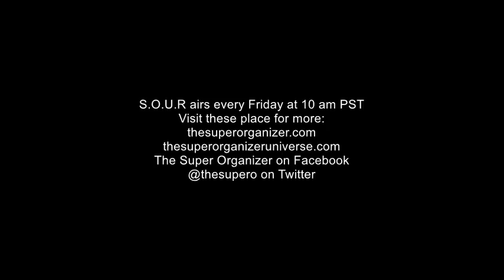Super Organizer Universe Radio (Audio) 9-04-15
AN ALL TIPS show! Hosted by James Lott Jr The Super Organizer!
Special Guests Actress/GH Report Host Ladine Harvey and Real Estate Man On the Town Jerry Morales
Every Friday at 10am PST on adrenalineradio.com